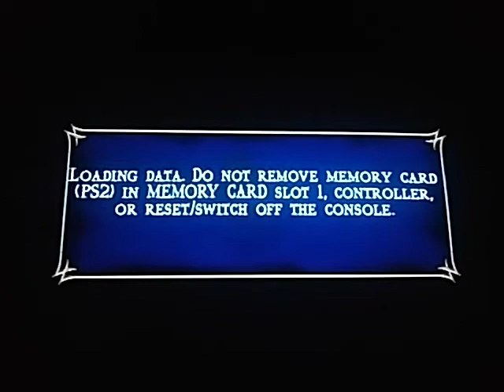Mortal Kombat Shaolin Monks co op playthrough part 15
TFW you've played a game for years, but you still can't remember what to do.